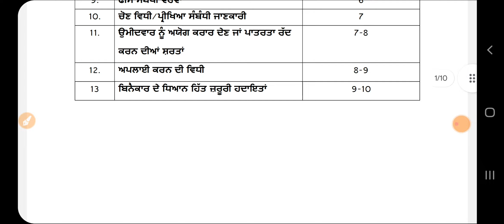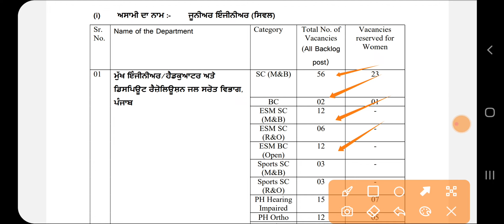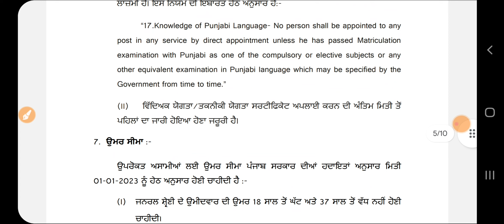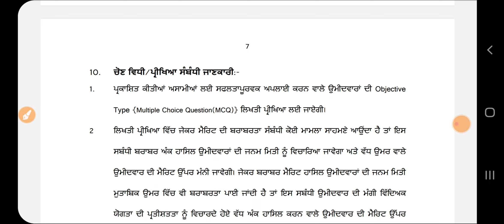Punjab Water Department Recruitment 2023|Latest Punjab Government Jobs Sep 2023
Govt Jobs Best Study Material 👇

1.

2.

3. Punjab Patwari Agriculture(Top 500 MCQ)

4. Best Punjab GK Book for all Punjab Govt Exams-Pdf

 6. India GK(1000+ Mcqs)-Specially for Govt Exams-